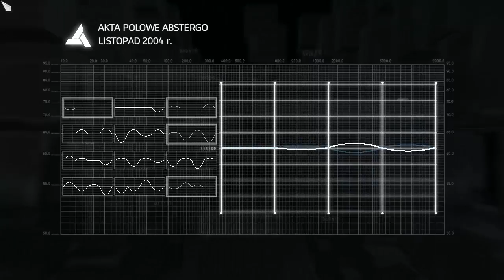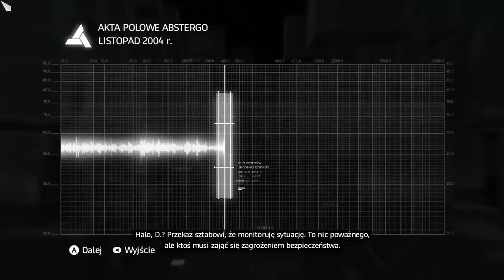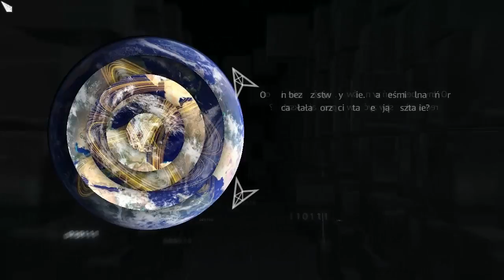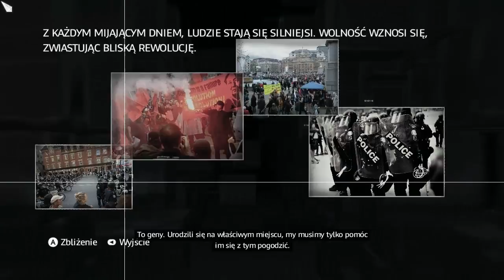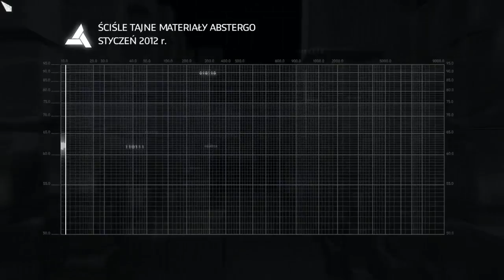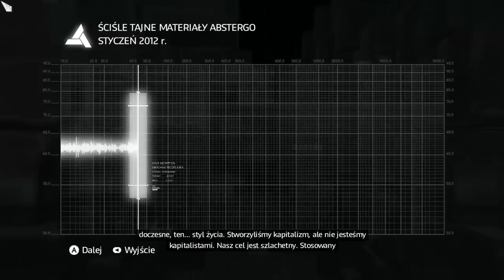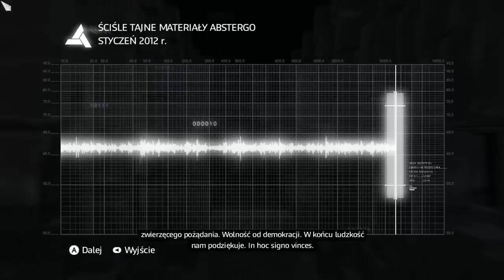Assassin’s Creed: Brotherhood --- Prawda 3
Assassin's Creed: Brotherhood kontynuuje wątki zapoczątkowane w Assassin's Creed II. Ezio zrealizował powierzone mu zadanie i dokonał zemsty na osobach odpowiedzialnych za śmierć najbliższych. Sielanka nie trwała jednak długo – Monterrigioni, które stało się dla niego nowym domem, zostało zaatakowane i doszczętnie zniszczone przez Cezara Borgię – syna antagonisty z poprzedniej części gry. Jakby tego było mało, Cezar morduje wuja protagonisty, a jego samego po raz kolejny zmusza do ucieczki. W ten oto sposób nasz podopieczny wraz z matką i siostrą trafia do Rzymu, czyli stolicy ówczesnej kultury, a także miejsca politycznych gierek, intryg i wojenek rozgrywanych pomiędzy trzęsącymi metropolią rodami. Zadaniem, jakie stoi przed bohaterem, jest przede wszystkim zniszczenie tutejszej siedziby Templariuszy i tym samym oswobodzenie miasta spod ich władzy. Rzecz jasna, Ezio nie jest w stanie dokonać wszystkiego w pojedynkę – konieczne jest odbudowanie miejscowych szeregów bractwa i rekrutacja nowych członków spośród obywateli zainteresowanych walką o wolność.